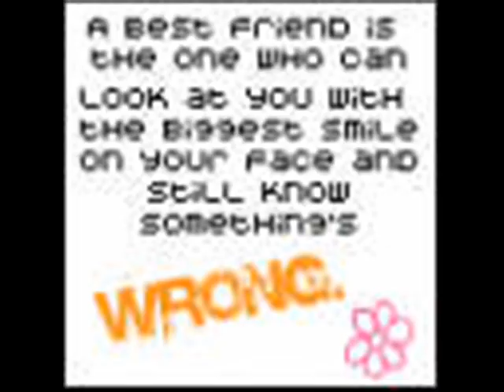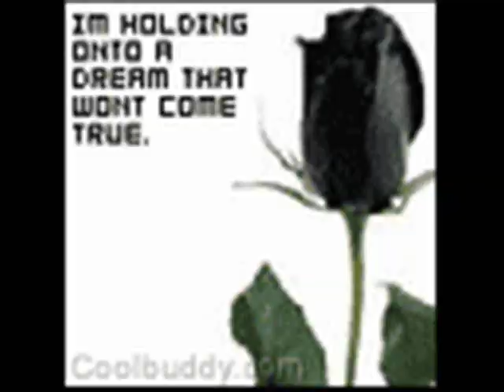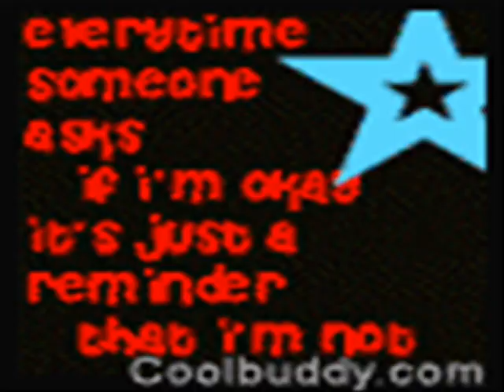send me on my way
a short song from the matilda with pictures from my computer. enjoy! ye it is only ma second vid.